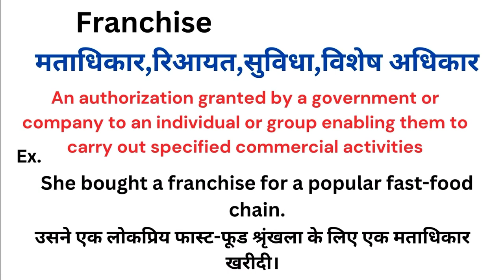Franchise meaning in hindi | Franchise ka matlab kya hota hai | Word meaning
Franchise meaning in hindi
Franchise ka matlab kya hota hai
english to hindi
word meaning
what is franchise
Franchise हिंदी अर्थ